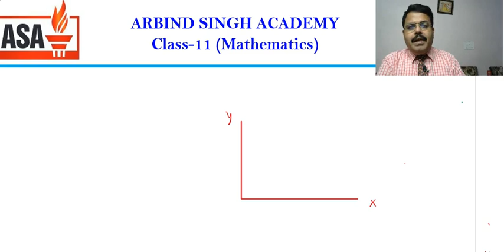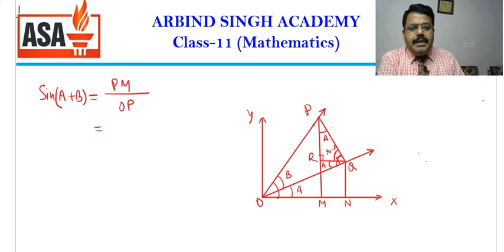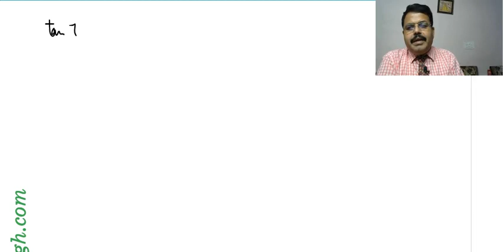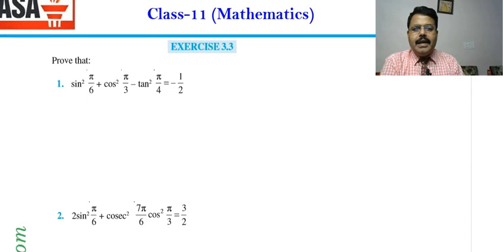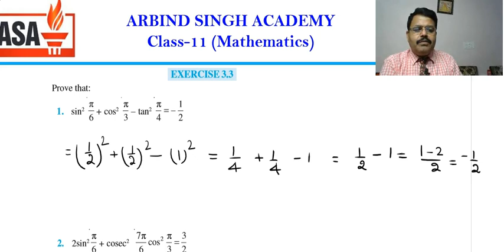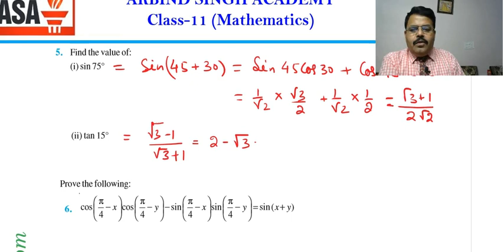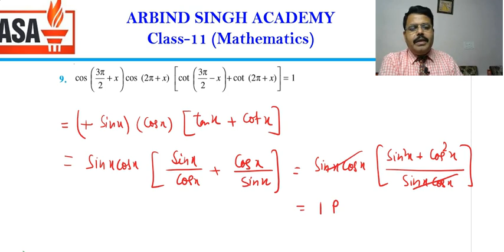Trigonometric Function : Maths Class 11 Part-07